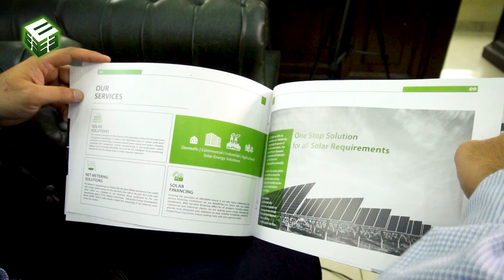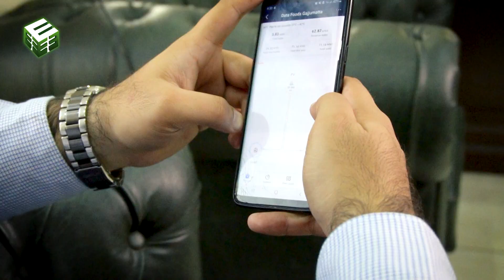How to run a flour mill on solar? Business profit in mills | User Review Industrial Solar Plant.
𝗗𝗮𝘁𝗮 𝗙𝗼𝗼𝗱𝘀 𝗣𝘃𝘁 𝗟𝘁𝗱 x 𝗘 𝗖𝘂𝗯𝗲 𝗦𝗼𝗹𝘂𝘁𝗶𝗼𝗻𝘀 𝗣𝘃𝘁 𝗟𝘁𝗱
𝟮𝗠𝗪 𝗚𝗿𝗶𝗱-𝗧𝗶𝗲𝗱 𝗦𝗼𝗹𝗮𝗿 𝗣𝗼𝘄𝗲𝗿 𝗣𝗹𝗮𝗻𝘁

Naufal Ahmed - Director Operations | Data Foods (Pvt) Ltd shares his verdict in the favour of green energy. Pakistan’s largest single-line flour mill - Data Foods Private Limited, goes green with E Cube Solutions Pvt limited. Now your most vital food ingredient is powered by E Cube Solutions Pvt limited.

𝗟𝗮𝗵𝗼𝗿𝗲 𝗛𝗲𝗮𝗱𝗼𝗳𝗳𝗶𝗰𝗲: 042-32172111 or 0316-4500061
𝗜𝘀𝗹𝗮𝗺𝗮𝗯𝗮𝗱 /𝗥𝘄𝗽 𝗥𝗲𝗴𝗶𝗼𝗻𝗮𝗹 𝗢𝗳𝗳𝗶𝗰𝗲: 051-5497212 or 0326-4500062